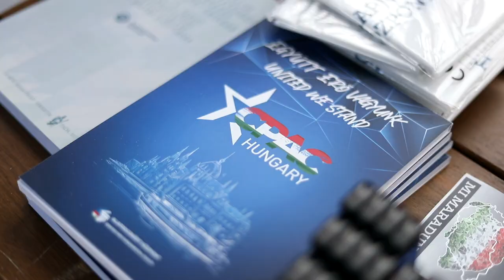AI! – Állj? - Böszörményi-Nagy Gergely és Kobza Miklós beszélgetése Tusványoson